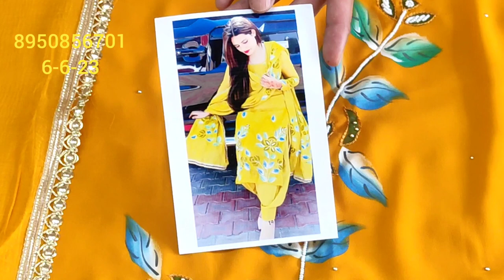💯ऑफर के साथ shipingfree#इंस्टाग्राम वाले स्पेशल#हैंडवर्क मेंपंजाबी fancy designer suit 🎉,8950856701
your quary-
HI,
wholesale market
ladies suit wholesale market in delhi
हैंडवर्क में
fancy desioner suit
retail market
cloth house
cloth house suit
Flipkart

@fancy suits
करवा चौथ
new collection
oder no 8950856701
wholesale market
flipkart
technical guruji
flipkart haul
retail market
your Quary:-